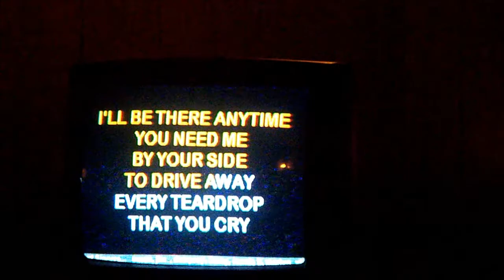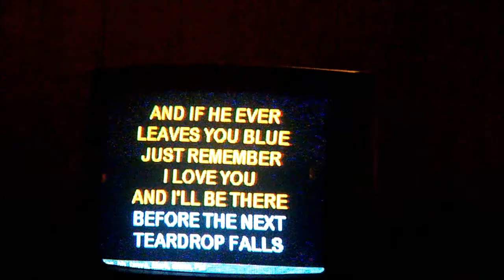The Karaoke Crew Singing Before The Next Teardrop Falls